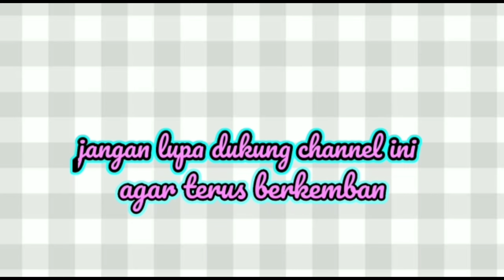Cara membuat Banana Pudding Slime dengan Mudah! | Tutorial SLIME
Hai semuaa ❤

link produk :
🌻 super clear glue